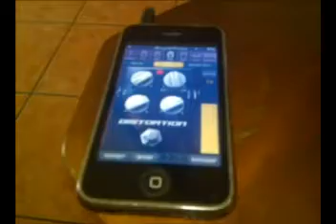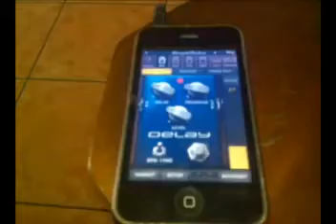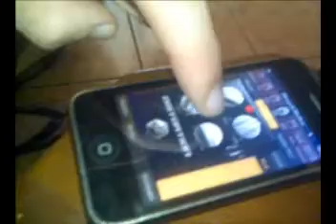Play Guitar with Iphone - AmpliTube Multieffect + iRig - By Leo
Play Guitar with Iphone - AmpliTube + iRig - Multieffect.
Blues Improvisation. Leonardo Muccari